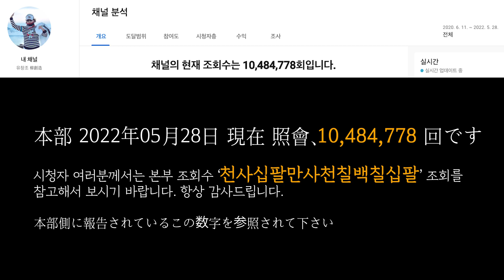유창조 (柳創造) - 인생의 이정표 왕청 人生の目印 汪清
王の字が入っているので虎が多いのか
谷間が多くて虎が多いのか
青い空がとても清くて汪清なのか
人の心がとても清くて汪清なのか

天橋嶺　天橋嶺　人生の目印とは何でしょうか

愛の谷間　お金の谷間　落ちてみなさい
虎がワン　虎がワンと吠えて噛みつき食べるよ

善行の谷間　慈愛の谷間　落ちてみなさい
虎がイエ　虎がイエと鳴いて福を持ってきてくれるよ

汪清　汪清　今日も青空
私達人生が毎日このようだったらいいね
人生の目印　汪清　人生の目印　汪清

＊汪清県は中華人民共和国吉林省延辺朝鮮族自治州に位置する県。
　県人民政府の所在地は汪清鎮。
　野生の虎が多く出没することでも有名な地域。